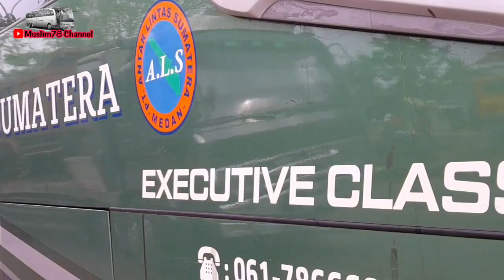NEW ALS 301 BODY AVANTE H 7X !! PATAS EXECUTIVE MEDAN-SURABAYA !! BUS NYA EKS NOPIN 01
Bus Als 301 adalah bus Eks nopin 01, bus ini memakai mesin mercy 1526 bus ini pernah alami laka di sipirok dan lama tidak di reparasi dan saat 2021 akhir di bawah ke karoseri tentrem dan bebody avante H 7 x